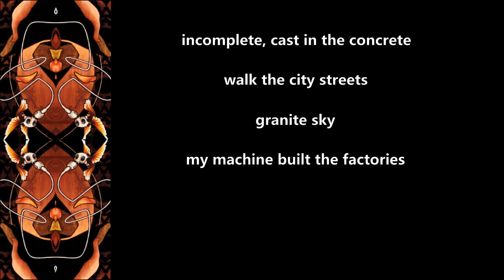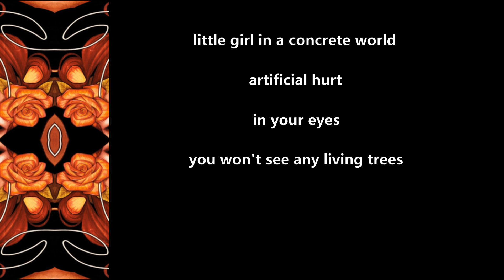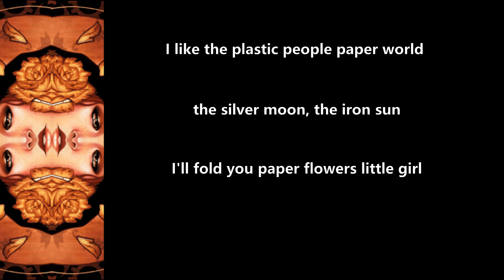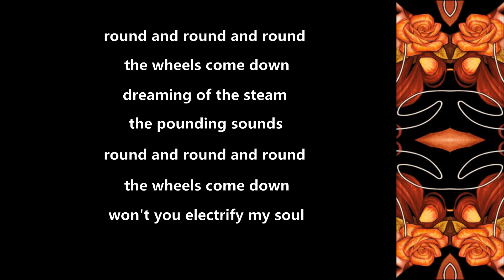Delain - Mother Machine - 2012 - Lyric Video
Made this Lyric Video for ''Mother Machine'' from the album ''We Are The Others'' (2012)!!

Delain Official Youtube: @delainofficial